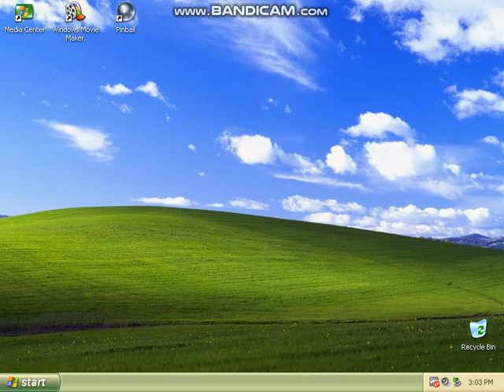fail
I can't use media center on the 2004 version
2002 and 2005 are the only ones that work
It just blacks out when I try to use it
Anyway of fixing this? This is on VMware workstation 16